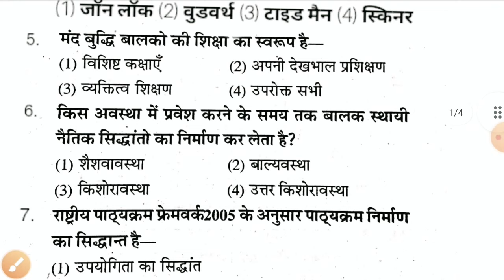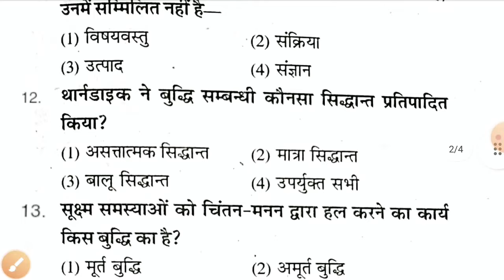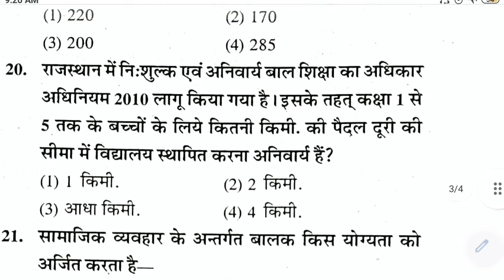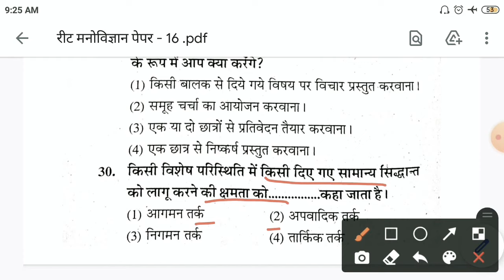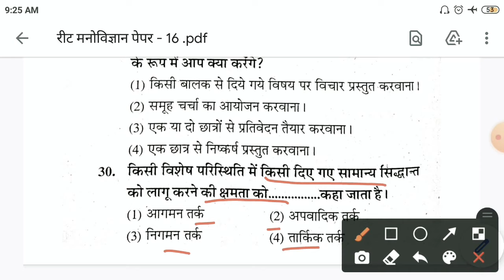Psychology mcq in hindi,psychology of human behavior,psychology facts,psychology in hindi